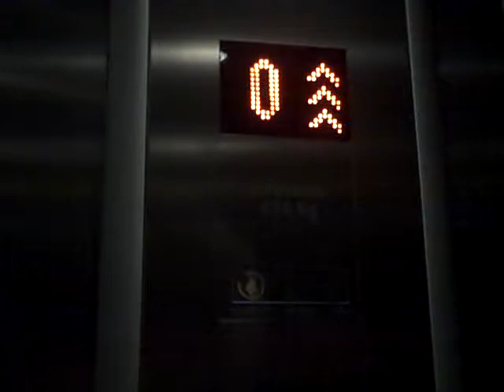Kone Monospace Lift @ Apple in Exeter.AVI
Serial No: 10978119
Floors: 2 (0,1)
Capacity: 8 Persons or 630KGS
Year MAde: 2007
Doors: Single 2-Speed Sliding Doors